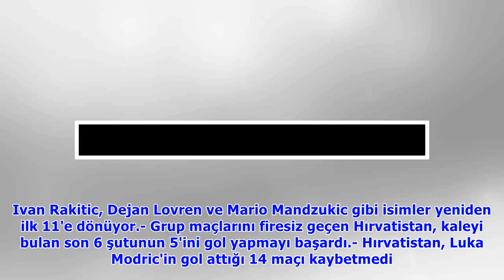Modric mi, Eriksen mi? Çeyrek finale hangisi yükselecek? En popüler iddaa...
Hırvatistan- Zlatko Dalic, İzlanda maçında önemli oyuncularını dinlendirmişti. Ivan Rakitic, Dejan Lovren ve Mario Mandzukic gibi isimler yeniden ilk 11'e dönüyor.- Grup maçlarını firesiz geçen Hırvat.